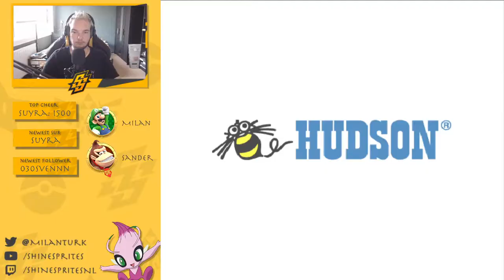HIDDEN BLOCK?? - MARIO PARTY 4 (ft. GamingSB)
Kanaal: @Shine_Sprites
Milan: @MilanTurk